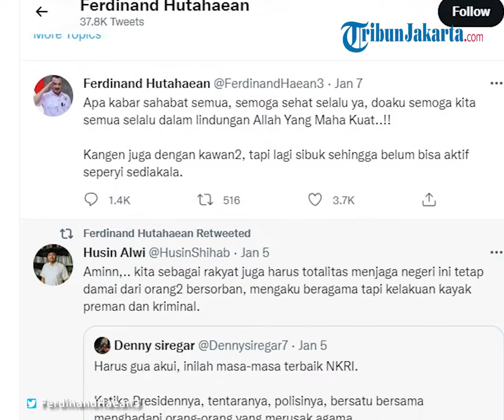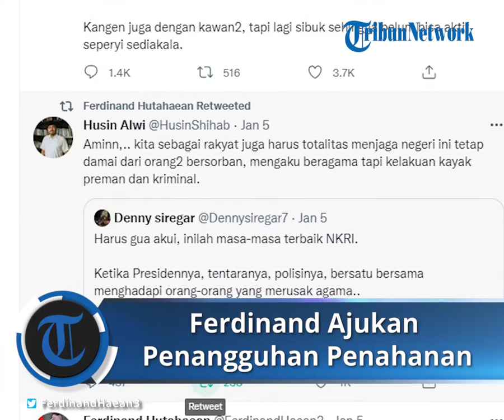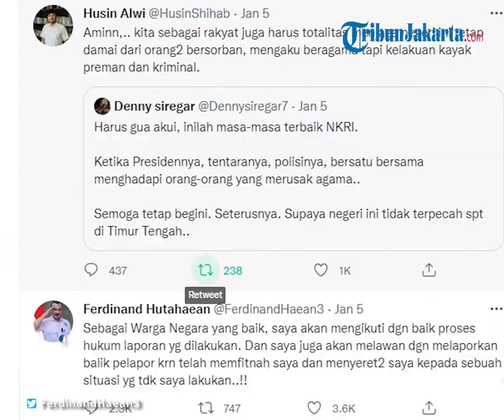Kuasa Hukum Bakal Ajukan Penangguhan Penahanan Ferdinand Hutahaean terkait Cuitan SARA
TRIBUN-VIDEO.COM - Polisi menetapkan mantan politisi Partai Demokrat, Ferdinand Hutahaean, sebagai tersangka dugaan kasus ujaran bermuatan suku, agama, ras, dan antargolongan (SARA).

Ferdinand ditetapkan sebagai tersangka usai diperiksa selama 11 jam di Direktorat Tindak Pidana Siber Bareskrim Polri.

Setelah ditetapkan sebagai tersangka, Ferdinand akan segera mengajukan permohonan penangguhan penahanan.

"Sebagai bentuk perjuangan hak hukum daripada warga negara yang saat ini sedang dalam proses hukum. Dalam hal ini klien kami Ferdinand Hutahaean, mungkin permohonan penangguhan penahanan," kata kuasa hukum Ferdinand Hutahaean, Zaky Rasidik, di Mabes Polri, Jakarta, Senin (10/1/2022).

Zaky mengklaim kliennya memiliki riwayat penyakit khusus.

Oleh karena itu, dia meminta agar kliennya bisa ditangguhkan penahanannya oleh penyidik Bareskrim Polri.

"Karena tentu klien kami ini ada riwayat sakit ya, sehingga mungkin permohonan penangguhan itu perlu untuk kami lakukan," ujar Zaky.

Zaky menjelaskan bahwa alasan lainnya adalah karena kliennya merupakan tulang punggung keluarga.

"Klien kami ini tulang punggung keluarga. sehingga mungkin itu yang kemudian mendasari kami mengajukan penangguhan penahanan," terang Zaky.

Zaky menuturkan bahwa pihaknya juga akan menjamin kliennya akan kooperatif dalam statusnya sebagai tersangka.

Ia juga menyebut keluarganya akan menjadi penjamin.

"Jaminannya yang pertama kami pastikan klien kami ini kooperatif untuk menjalani proses hukum yang berjalan. Yang kedua juga kami akan libatkan keluarga sebagai penjamin," tutur Zaky.

Diberitakan sebelumnya, Ferdinand ditetapkan sebagai tersangka dugaan kasus ujaran kebencian bermuatan SARA.

Diketahui, Ferdinand ditetapkan sebagai tersangka usai diperiksa selama 11 jam di Direktorat Tindak Pidana Siber Bareskrim Polri.

Karo Penmas Divisi Humas Polri Brigjen Ahmad Ramadhan mengatakan Ferdinand ditetapkan sebagai tersangka usai penyidik memiliki dua alat bukti yang cukup.

"Penyidik Ditsiber telah mendapatkan 2 alat bukti sesuai dengan pasal 184 KUHAP sehingga menaikan status saudara FH dari saksi menjadi tersangka," kata Ramadhan di Mabes Polri, Jakarta, Senin (10/1/2022).

Ia menjelaskan bahwa penetapan Ferdinand Hutahaean sebagai tersangka setelah penyidik memeriksa Ferdinand selama 11 jam.

Penyidik juga telah memeriksa sejumlah saksi hingga gelar perkara.

"Setelah pemeriksaan saudara FH sebagai saksi, dilakukan gelar perkara. Atas dasar pemeriksaan saksi juga saksi ahli dan adanya barang bukti dilakukanlah gelar perkara," jelas Ramadhan.

Ramadhan menuturkan bahwa tersangka juga langsung diproses penahanan di Rutan Bareskrim Polri, Jakarta Selatan.

Dia akan ditahan selama 20 hari ke depan dalam rangka pemeriksaan.

"Penyidik melakukan tindaklanjut penyidikan dengan melakukan proses penangkapan dan dilanjutkan penahanan. Yang pertama alasan subjektif dikhawatirkan yang bersangkutan melarikan diri, dikhawatirkan yang bersangkutan mengulangi perbuatan lagi dan dikhawatirkan menghilangkan barang bukti," papar Ramadhan.

Atas perbuatannya itu, Ferdinand Hutahaean jerat karena diduga melanggar pasal 45 a ayat 2 juncto pasal 28 ayat 2, UU 11 tahun 2008 tentang ITE dan juga pasal 14 ayat 1 dan ayat 2 KUHP.

Adapun penyidikan kasus tersebut berdasarkan laporan itu terdaftar dengan nomor polisi LP/B/0007/I/2022/SPKTBareskrim Polri.

Laporan itu didaftarkan oleh Ketua KNPI Haris Pertama pada Rabu 5 Januari 2022.

Adapun pemilik akun yang dilaporkan oleh pelapor adalah akun Twitter dengan username @FerdinandHaean3.

Pelapor melaporkan kasus tersebut terkait dugaan penyebaran berita bohong alias hoax dan informasi bermuatan SARA.

Sebagai informasi, nama Ferdinand Hutahaean menjadi perbincangan usai mengunggah kalimat kontroversi yang diduga sebagai penistaan agama melalui akun Twitternya @FerdinandHaean3 pada 4 Januari 2022.

Banyak yang mengecam cuitan Ferdinand Hutahaean atas dugaan penistaan agama.

"Kasihan sekali Allahmu ternyata lemah harus dibela. Kalau aku sih Allahku luar biasa, maha segalanya, DIA lah pembelaku selalu dan Allahku tak perlu dibela,” demikian tulis Ferdinand dalam akun Twitternya, @FerdinandHaean3.

Artikel ini telah tayang di WartaKotalive.com dengan judul Usai Menjadi Tersangka, Kuasa Hukum Bakal Ajukan Penangguhan Penahanan Ferdinand Kasus Cuitan SARA ,